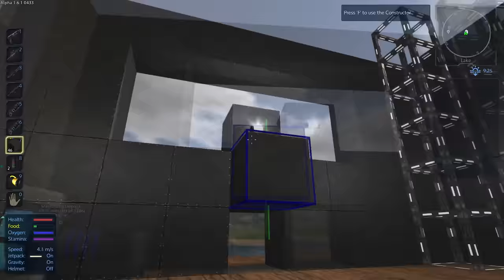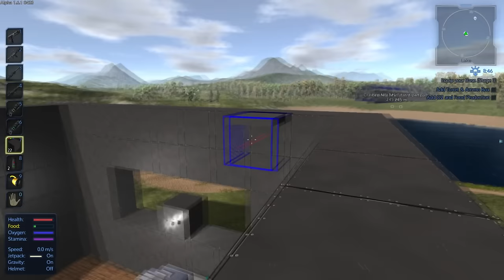Строительные работы [Empyrion Galactic Survival] #3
✔ Прохождение Empyrion Galactic Survival на русском языке, на ПК, 60 fps (HD1080p60).

✔ Empyrion Galactic Survival - выживалка-песочница с открытым миром. Освоение планет, добыча ресурсов, строительство и защита базы, постройка наземного, воздушного транспорта, космических кораблей, путешествия к другим планетам - всё это в Empyrion.